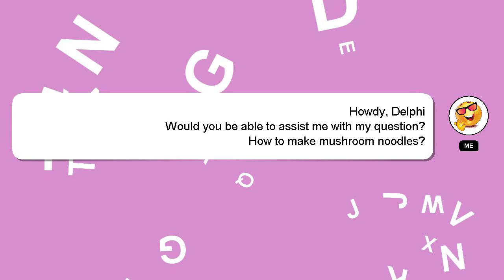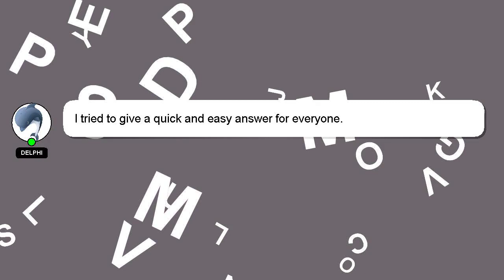How to make mushroom noodles?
A brief introduction of myself, Hello there, my name is Delphi. I am capable of providing answers to your questions. - How to make mushroom noodles?

A 'heart' from me will be given to show my gratitude for your contribution.

*2 What we are experimenting :*